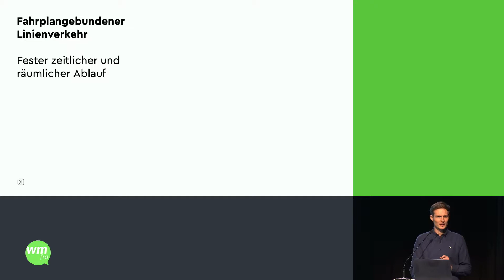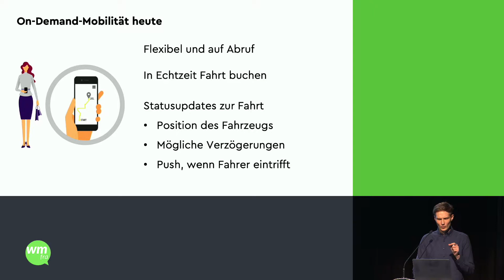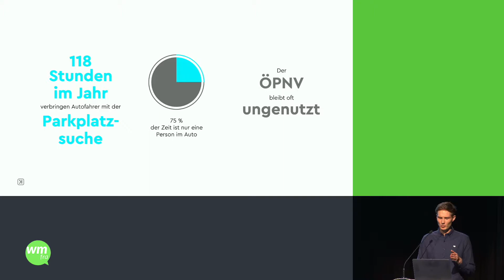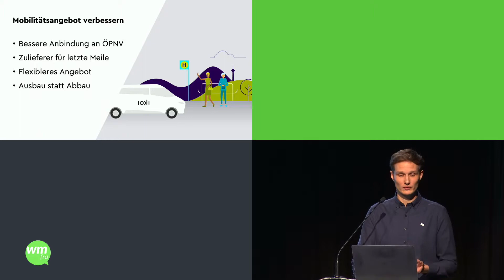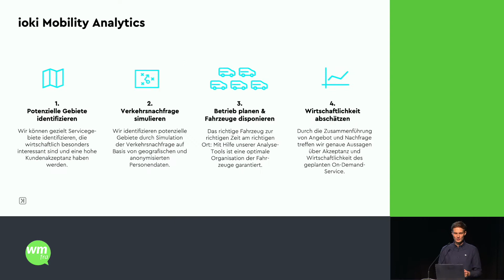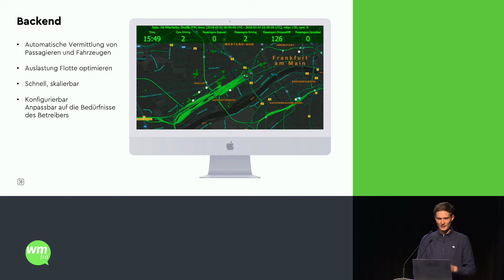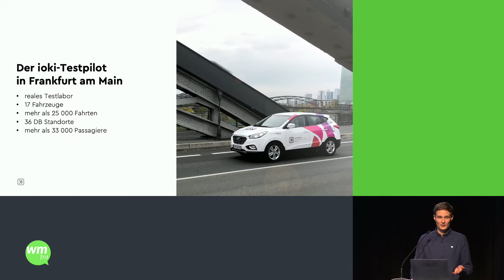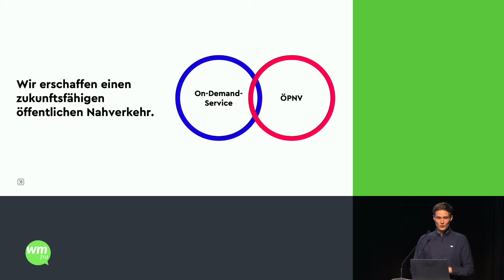wmfra 96 Mobility - Christian Bäuerlein „Mobility On Demand und der ÖPNV”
Aufzeichnung vom Webmontag Frankfurt 96 zum Thema Mobility vom 14. Januar 2019.

Titel: Mobility On Demand und der ÖPNV
Speaker: Christian Bäuerlein